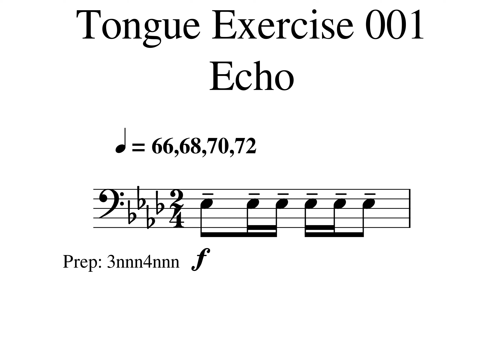004 Flennon Study Tongue Exercise 001 66,68,70,72